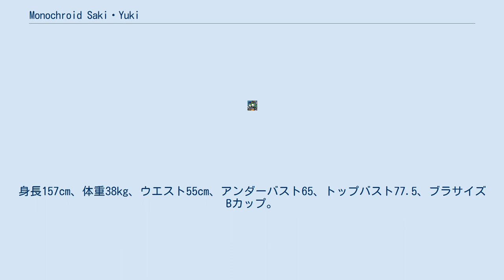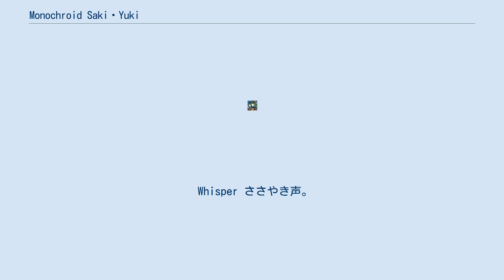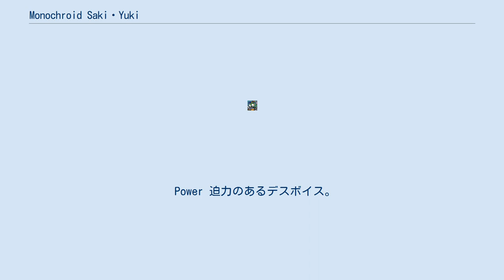Monochroid Saki・Yuki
Monochroid Saki・Yuki（モノクロイドサキ・ユキ）とは、日本のボカロP兼イラストレーター兼アニメーターのMonochroidが所有するボイスライブラリ、及びそのキャラクターである。
現在の「モノちゃん」の旧型。
 Monochroid Saki・Yukiは、女性のヒトの声をもとにして作られたボイスライブラリである。
姉妹という設定になっている。
 姉妹では、姉に該当する。
妹想いで、いつもYukiのために何ができるか考えている。
頭はかなりよい。
使用言語は日本語、英語、ロシア語。
年齢は21歳、誕生日は1月18日、血液型はAB型。
茶髪で、光に当たると黄金色に輝く。
瞳も髪と同じ色で、肌は健康的な色。
意外とズッシリ感のある性格。
身長165.2cm、体重41.7kg、ウエスト58cm、アンダーバスト65、トップバスト82.5、ブラサイズDカップ。
好きな食べ物はアジアン系料理、苦手な食べ物はサラダに入ったマヨネーズでグチャグチャのりんご。
隠れシックスパック。
 姉妹では、妹に該当する。
使用言語は日本語、英語、中国語。
年齢は15歳、誕生日は10月26日、血液型はAB型。
銀髪で、光に当たると紫色に光るツヤツヤの髪。
瞳は紫色で、肌は色白。
淡々とした性格。
身長157cm、体重38kg、ウエスト55cm、アンダーバスト65、トップバスト77.5、ブラサイズBカップ。
好きな食べ物はサラダ、イタリアン、中華料理、苦手な食べ物はハンバーグ、唐揚げ。
最近は体重の増え幅が大きくなっているのを心配している。
 このボイスライブラリは、Monochroidによって作成され、Monochroidのみが所有するボイスライブラリである。
譲渡してほしいとの申し出もあるようだが、当面の間、譲渡・販売による音源配布は考えていないという。
 ロボ声に大人の女性っぽさが加わったような声。
音程が比較的高く、迫力のある歌に向いている。
逆に、滑らかな歌い方や、優しい歌声が要求されるバラードなどは苦手。
多数ボイスライブラリとの合唱も可能だが、その場合は声のボリュームを下げないと声が浮いてしまう傾向にあるため、調声の難易度は高いとされる。
合唱の際の推奨ボイスライブラリは「Monochroid Yuki」「初音ミク」「巡音ルカ」「GUMI」。
 クリアで微妙に幼さも含んだ可愛い声。
音程は中程度がベスト。
柔らかい歌から激しい歌まで、ほとんどのジャンルをカバーする、マルチ型の歌声。
音程が極端に高い、又は低い歌が苦手で、舌足らずな声になる。
また、合唱に特に向いており、様々な声にマッチする。
その中でも特に推奨されるボイスライブラリは「Monochroid Saki」「初音ミク」「GUMI」。
 前作のMonochroid Sakiよりも、音程が安定し、クリアな声になった。
さらに、音質もアップし、ボイスタイプの種類も2倍以上に増加した。
 original スタンダードなMonochroid Sakiの声。
パキッとした歌い方に向いていて、ビブラートの入り方も自然になる。
 Whisper ささやき声。
音程が上がり過ぎると破綻するため、注意が必要。
テンポが上がり過ぎると聞こえづらい。
そのため、ゆったりとした曲や、バラードに向く。
従来のMonochroid sakiとは違うタイプの曲に適しているため、製作の幅を広げるデータベースとなった。
 Cute かわいらしい声。
音域が広く、Whisperから吐息成分を抜いたような声。
テンポが上がっても聞こえやすいため、色々な歌を歌唱できる。
 Dark 大人っぽさのある声。
切ないバラードなどに向いている。
音程を上げると吐息成分が抜けるので乾いてキレのある歌声になる。
テンポが上がり過ぎると舌足らずになる。
吐息成分を加えると幼い声にもなる。
 Power 迫力のあるデスボイス。
ロック系の楽曲に向き、歌詞が若干聞き取りづらい。
ピッチ補正をすると印象的な歌声になる。
 Falsetto 裏声。
音程を下げ過ぎると音割れする。
Monochroid Sakiのパキッとした声により、聞き取りやすさを損ねず歌わせられる。